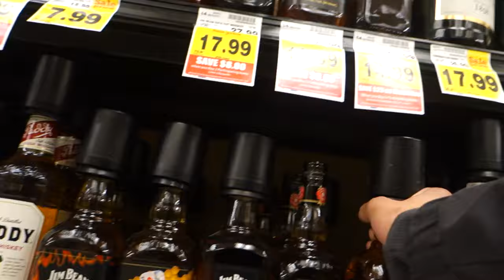Delivering Toilet Paper